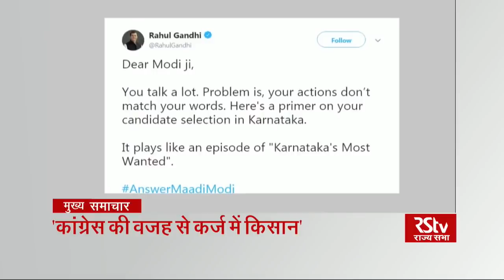Top Headlines (Hindi - 7 pm)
मुख्य समाचार